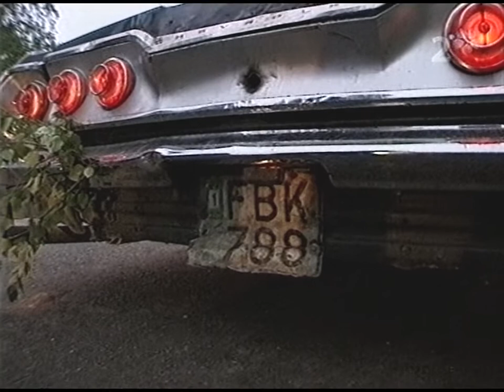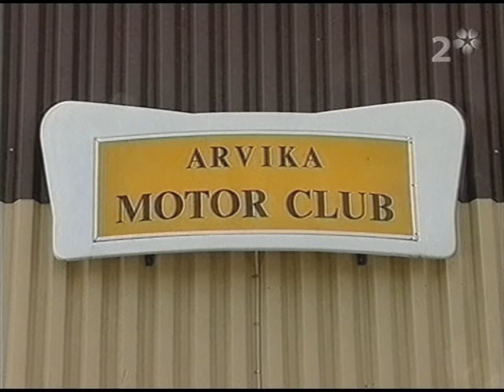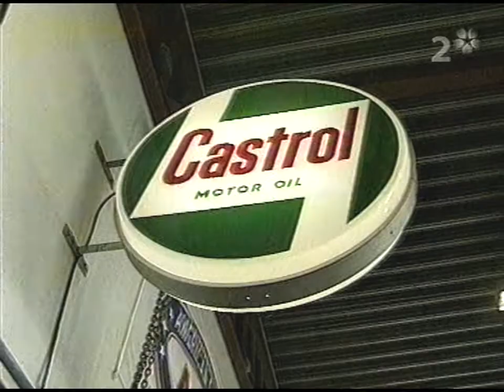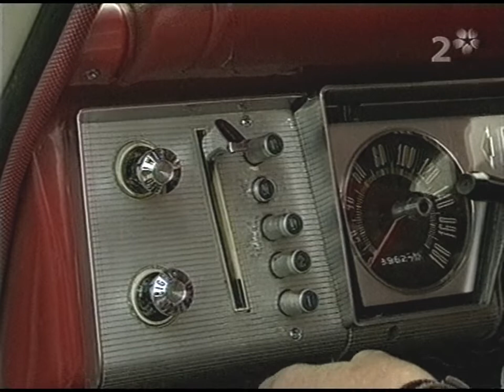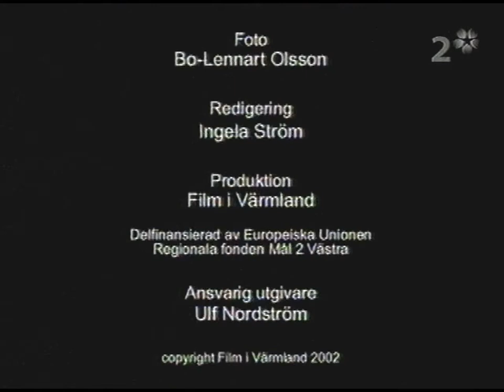Raggarliv (SVT 2003-07-09)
Kärleken till amerikanska bilar och rockabillymusik går i arv. Ungdomarna i musikbandet Topcats är den nya generationen värmländska raggare. De letar gamla kläder på loppis och vaxar håret för att leva raggarlivet. I filmen möter vi raggare i alla åldrar, den yngste 14 år och den äldste 76. Gamla tiders raggarslagsmål har ersatts av familjefester men bilarna blänker och motorerna mullrar som de alltid gjort inom raggarkulturen.